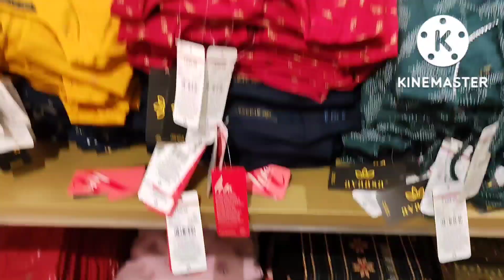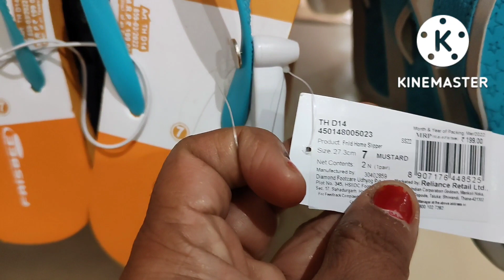Trends latest collection and offers|Trends offers today|Trends footwear discounts|ishani vlogs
reliance trends offers today hyderabad
reliance trends offers today in tamil
reliance trends offers today bangalore
reliance trends offers today malayalam
reliance trends offers today chennai
reliance trends offers today telugu
reliance trends offers today in stores
reliance trends offers today in hindi
reliance trends offers 2022
reliance trends offers azadi ka amrit mahotsav
reliance trends current offer
reliance trends new collection 2022 offers
reliance trends shopping haul
reliance trends shopping mall
reliance trends online shopping
reliance trends latest offers
reliance trends offers in august 2022
trends latest offers 2022
trends latest offer
trends latest offers 2022 acceptance rate
trends latest offers 2022 as text
trends latest offers 2022 amazon
trends latest offers 2022 episode
trends latest offers 2022 review
trends latest offers 2022 release
trends latest offers 2022 real estate
trends latest offers 2022 schedule
trends latest offers 2022 season
trends latest offers 2022 tickets
trends latest offers 2022 tickets price
trends latest offers 2022 today
reliance trends offers
reliance trends offers today
latest reliance trends offers
reliance trends latest offers trends festival offers
reliance trends offers and news
reliance trends offers available
trends reliance online shopping
reliance trends shopping vlog
reliance trends republic day offer 2022
trends shopping
trends women collection
trends indipendenceday offers,
trends independence day offers amazon,
trends independence day offers best buy,
trends indipendenceday offers back
trends independence day offers code,
trends independence day offers crossword clue,
trends independence day offers come
trends indipendenceday offers day
trends independence day offers eligibility
trends indipendenceday offers explained
trends independence day offers for existing customers
trends independence day offers for new customers